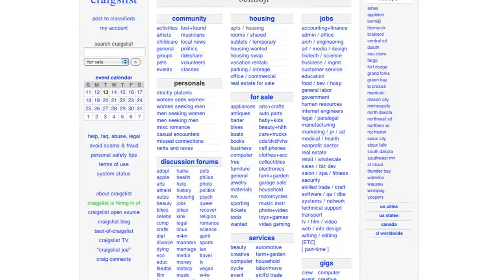New Report on Renting a Home in Minnesota - Lakeland News at Ten - August 13, 2013